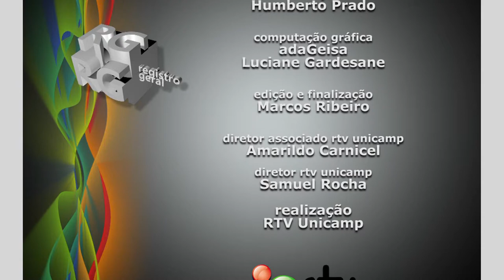Registro Geral - Ciclo de debates do Ensino Médio